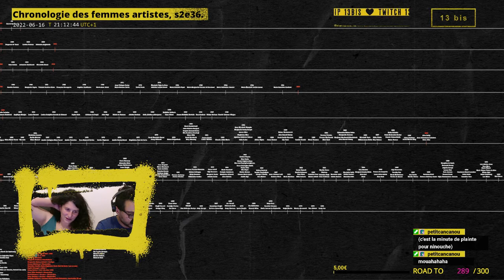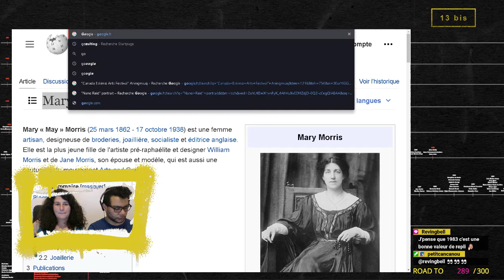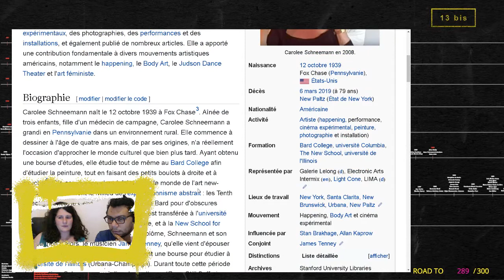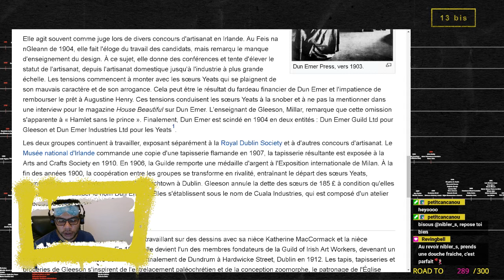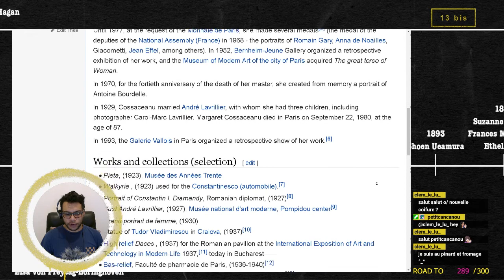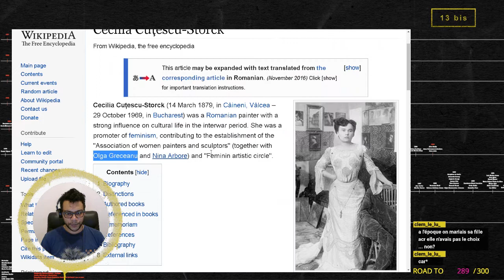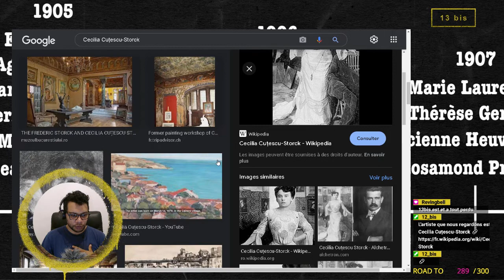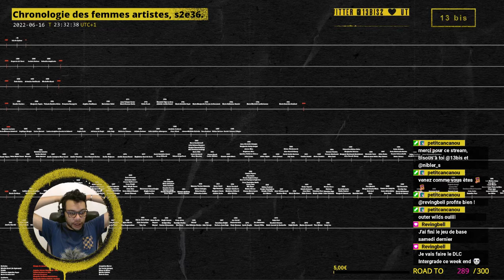Chronologie des femmes artistes, saison 2, épisode 36.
Archives live du 16 juin 2022.

Femmes artistes découvertes :
00:00 • Introduction

11:00  • Mary Morris ⚠
34:30 • Carolee Schneemann, 1962.
1:01:20 • Evelyn Gleeson, 1902.
1:33:38 • Margaret Cossaceanu, 1922.
1:49:25 • Cecilia Cuțescu-Storck, 1906.

2:13:38 • Outro